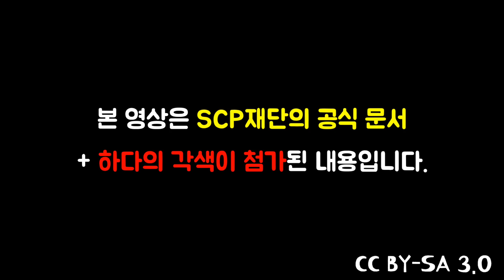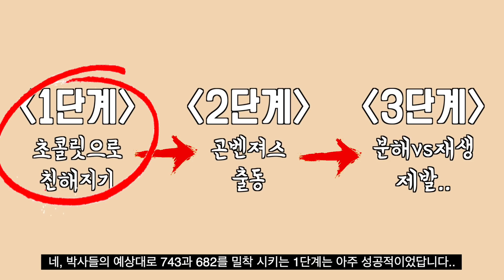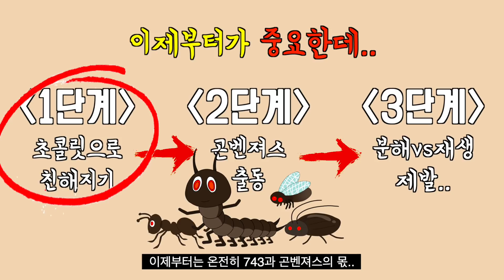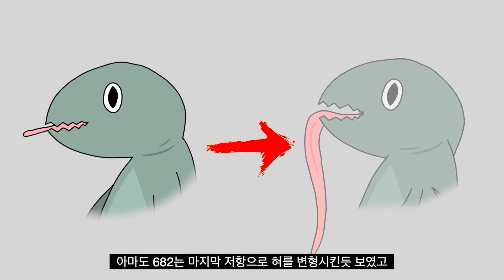SCP-682를 죽일뻔한 건 다름 아닌 물건이었다?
■ 'SCP-743 vs SCP-682' 결과는..?■
저자: Dr Gears
역자: various users